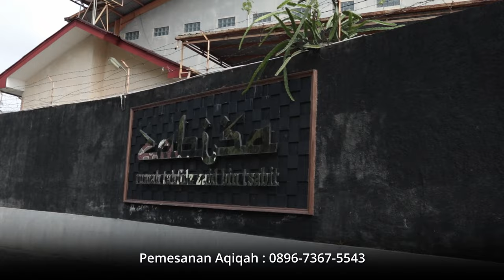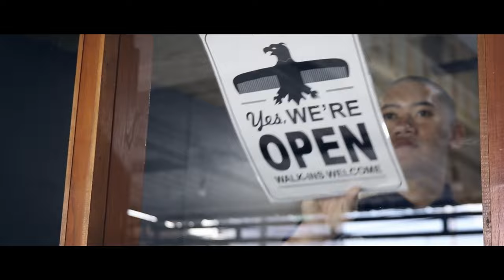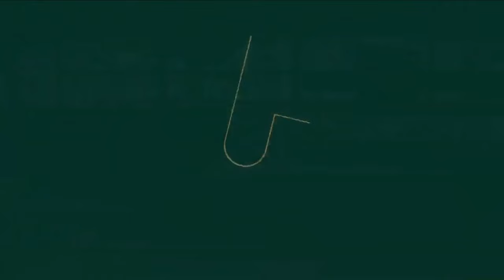PAKAN MURAH DARI LIMBAH Bikin Ternak Happy - Membuat Silase dari Limbah Tebon Jagung Temanggung Farm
Di video ini, kami akan memandu Anda melalui langkah-langkah lengkap tentang cara membuat pakan kambing dan domba silase yang berkualitas menggunakan limbah tebon jagung yang istimewa.

Kami akan memberikan wawasan mendalam tentang proses pembuatan silase yang memastikan kambing domba Anda mendapatkan nutrisi yang optimal sepanjang tahun. Dengan memanfaatkan limbah jagung yang tersedia di sekitar Anda dan campuran gajahan yang kaya akan nutrisi, Anda dapat menghasilkan pakan yang lezat dan sehat untuk kambing Anda.

 Kami akan menggambarkan langkah-langkah secara rinci tentang bagaimana mencampurkan dan mengawetkan bahan-bahan tersebut menjadi silase yang tahan lama.

Penyimpanan yang Benar: Kami akan memberikan tips tentang cara menyimpan silase dengan benar agar tetap segar dan bergizi untuk kambing Anda.

Keuntungan Nutrisi: Anda akan memahami manfaat nutrisi tinggi dalam pakan silase dan bagaimana ini dapat meningkatkan kesehatan dan produktivitas kambing Anda.